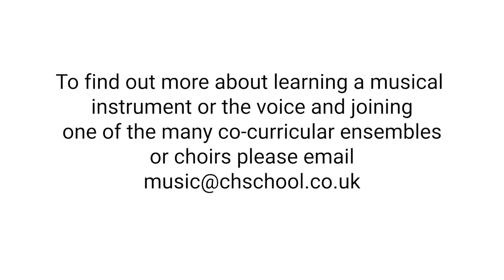CHS Music Department in action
From classical performance to rock, pop and DJing, the Music Department at Cheadle Hulme School has an exciting array of opportunities for those with a rhythmic disposition!

Whether filling Manchester's Royal Northern College of Music with the sounds of our concert band, orchestras and choirs... performing in seasonal shows and musical theatre productions, or taking part in annual rock and pop event 'GIG', songwriters and music makers alike are catered for with the School's vast Staff and VMT expertise.